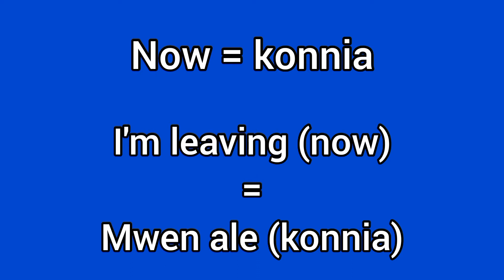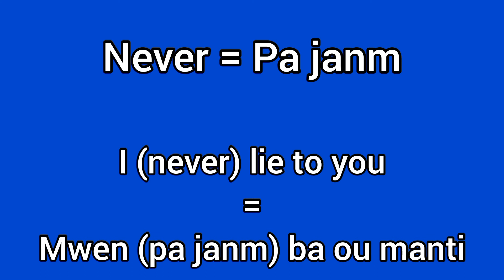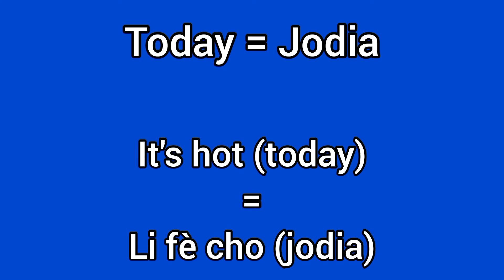Learn Haitian Creole: Useful Words and Phrases